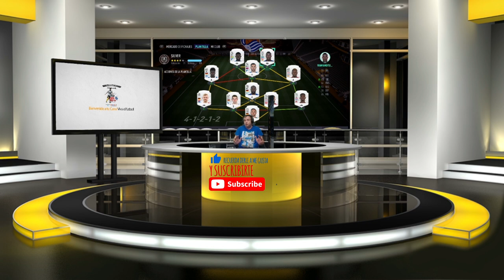FIFA21 - EQUIPAZO ESPECTACULAR Y RAPIDISIMO DE PLATAS / REVIEW